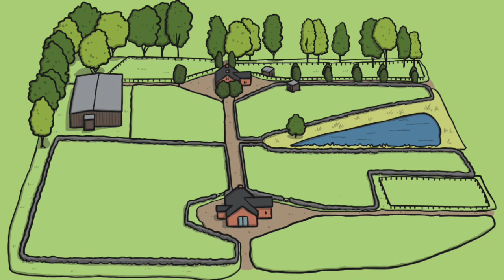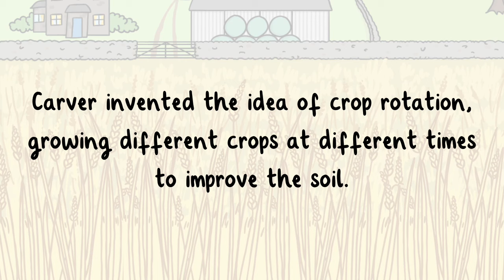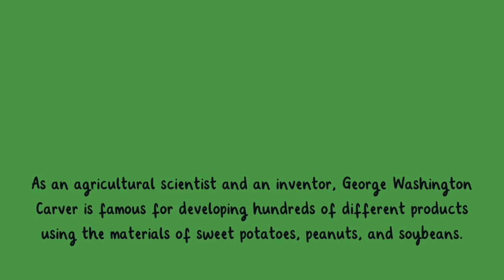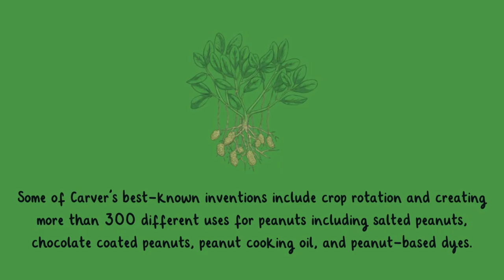Who Was George Washington Carver? | All About George Washington Carver for Kids | Twinkl USA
George Washington Carver was born into a life of slavery, but through education, determination, and a passion for plants, he became one of the most notable Black scientists of the early 20th century.

In this video, children will learn the life and legacy of botanist, scientist, and teacher, George Washington Carver.

00:00 Who is George Washington Carver?
1:01 George Washington Carver and Agriculture
2:19 What is George Washington Carver famous for?

Download the PDF version here!